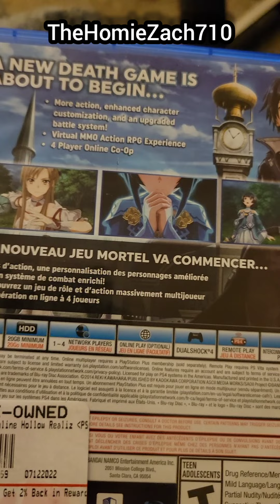Legendary Grand Anime Review (not rly) - Sword Art Online + INCEST, KIRITO & Game Problems